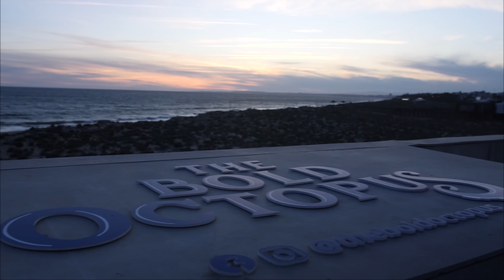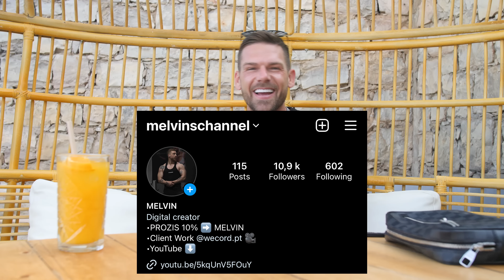I'm back after a year!! Check out what I've been up...(business/life update)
I've been away for the last year focusing on growth in life and business so heres a break down of what I've been up to!!

If you an online COACH and what to learn how to scale your business for FREE.

Hit the link below to join our Facebook group to help you scale from to 0-10K per month!!